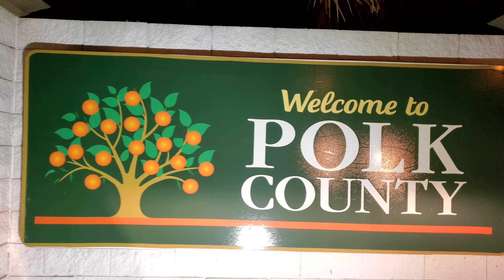ATLANTA STREETZ AFTER RICK ROSS CAR AND BIKE SHOW WEEKEND 2K22 PT1 DONKS / BIG RIMS / AMAZING WHIPZ